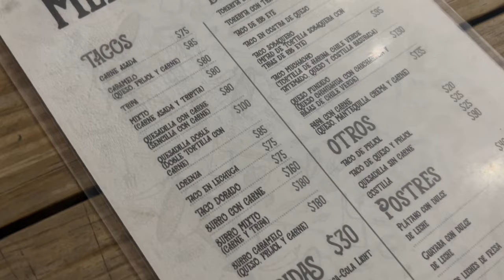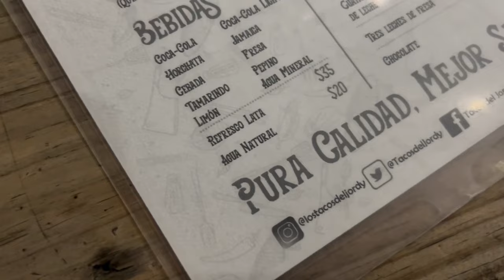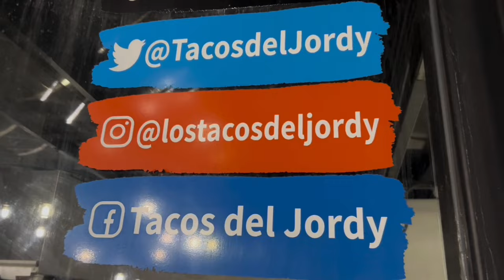¡Tacos Del Jordy! | ME HIZO LLORAR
Hola, amigos en esta ocasión les traigo un nuevo video, muy Sonorense, por cierto, fui a probar unos tacos que hace mucho me habían recomendado, los tacos del Jordy, ustedes podrán ver en el video que tanto disfrute de sus deliciosos tacos, si eres o vienes a Hermosillo te los recomiendo, comenta si se te antojaron unos taquitos de asada.